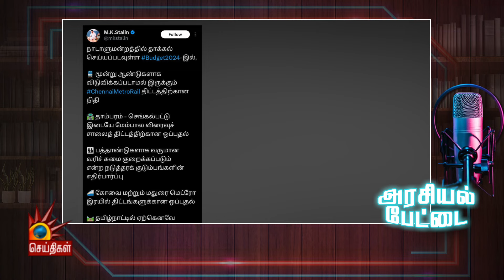அம்மா உணவகம் - கைவிட்ட எடப்பாடி பேச தகுதியே இல்லை | Arasiyal pettai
அம்மா உணவகம் - கைவிட்ட எடப்பாடி பேச தகுதியே இல்லை | Arasiyal pettai | Kalaignar News